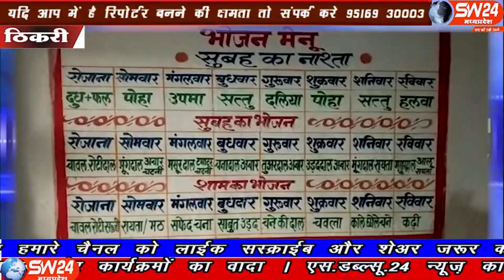sw24news thikari, 05.01.2020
मध्यप्रदेष के बड़वानी जिले के बरुफाटक के आदिवासी कन्या छात्रावास में आदिवासी छात्राएं नरकीय जीवन जीने को मजबूर हैं। पौष्टिक भोजन के नाम पर इन्हें सड़ीगली सब्जियां खिलाई जा रही है ठीकरी से सुरेन्द्र वर्मा की रिपोर्ट#sw24news